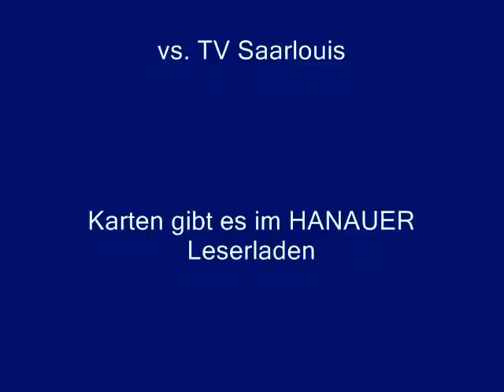Der HANAUER ANZEIGER präsentiert das Heimspiel der Hanau White Wings vs. Saarlouis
Vorschau auf das nächste Heimspiel der Hanauer Basketballer in der Division ProB